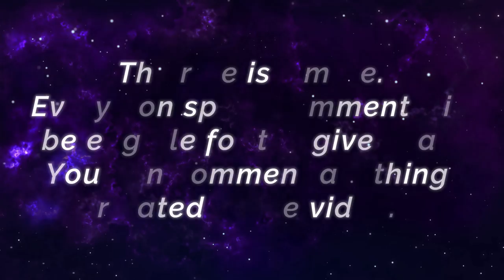New Buffed Alpha, 7200++ Matches Build [ Top Global Alpha ] Fauzan Gaming - Mobile Legends Build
New Buffed Alpha, 7200++ Matches Build [ Top Global Alpha ] Fauzan Gaming - Mobile Legends Top Global Rank & Pro Player Gameplay And Build.

Squad                : -
Build                   : Bahemoth Hunter's Tough Boots, Bloodlust Axe, War Axe, Hunter Strike, Brute Force Breastplate, Oracle.